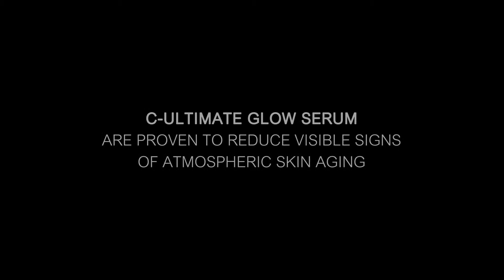Hello Apple by darassecret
คำอธิบายบริการถ่ายทำโฆษณา ผลิตภัณฑ์ทางด้านความงาม
ทั้งภาพนิ่งและคลิปวิดีโอ
สนใจสอบถามได้นะคะ ที่ ราคาเริ่มต้นที่ 5,000 บาท ค่ะ
ตัวอย่างเป็นคลิปวิดีโอ ดาราซีเคร์ท เซรั่มแอนติออกซิแดนท์ ค่ะ
สนใจผลิตภัณฑ์ดูข้อมูลเพิ่มได้ที่ darassecret.com